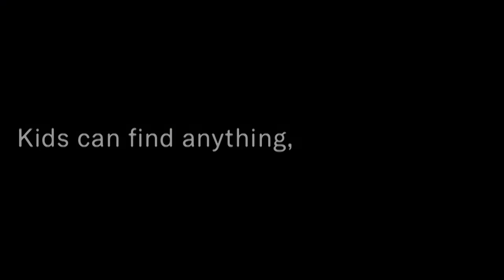George Papas Lets Loose: First and Ten Full Episode (Nov. 18.19)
On this episode of First and Ten, Werls and the crew debate whether George Papa's was in the right with his dunk that went viral against Kansas, Myles Garret and Mason Rudolph's scuffle reactions, and should Kurt Cousins be in the MVP discussion?